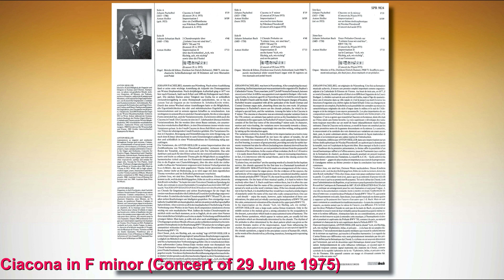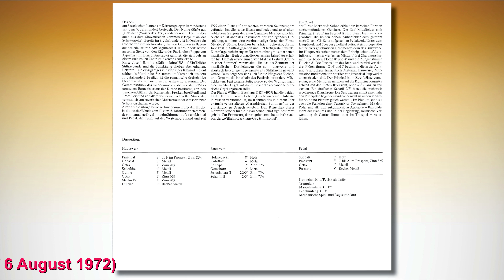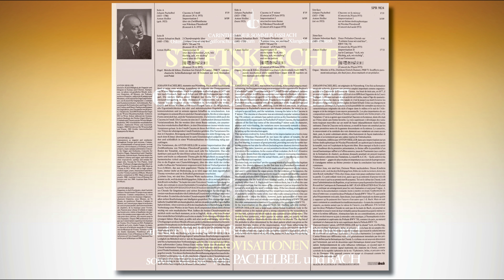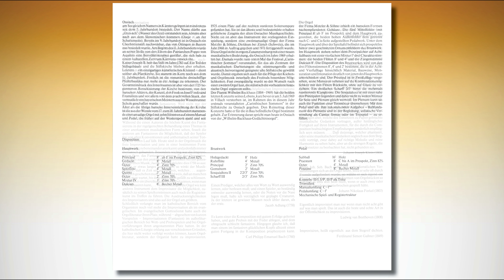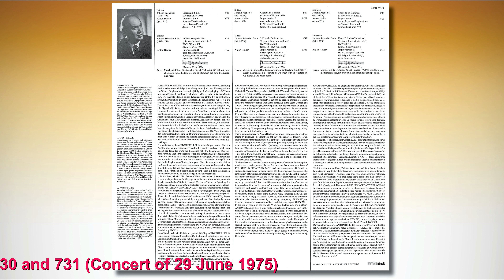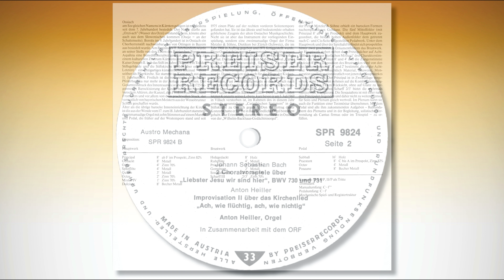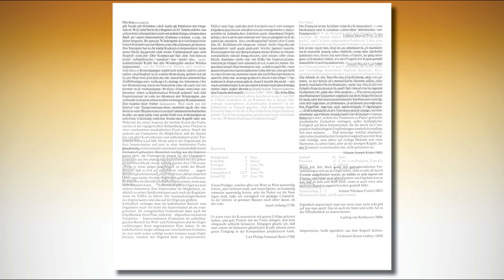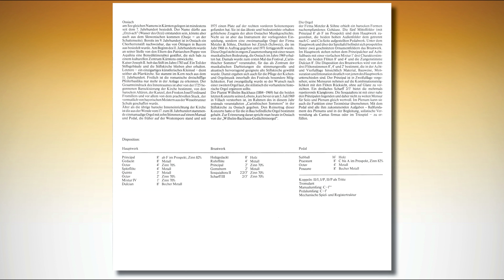Anton Heiller live an der Wilhelm-Backhaus-Gedächtnisorgel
00:00 Johann Pachelbel: Ciacona in F minor
(Concert of 29 June 1975)

08:27 Anton Heiller: Improvisation I on a twelve-tone theme by Nikolaus Fheodoroff
(Concert of 6 August 1972)

24:43 Johann Sebastian Bach: 2 Chorale Preludes on “Liebster Jesu, wir sind hier“ BWV 730 and 731

29:35 Anton Heiller: Improvisation II on the hymn “Ach, wie flüchtig, ach, wie nichtig” and on the pattern a-e-e-f-e-g sharp-a

Organ: Metzler & Söhne Dietikon near Zurich, Switzerland, built 1968/71, purely mechanical slider sound-board organ with 18 registers on two manuals and pedal-board.

PREISER RECORDS SPR 9824